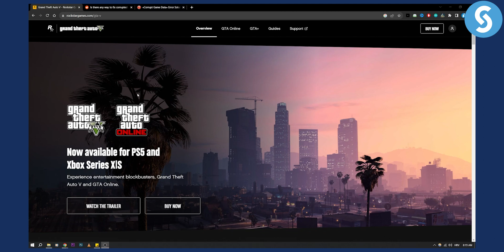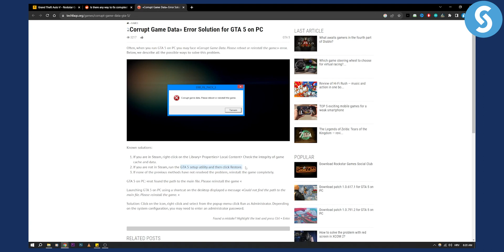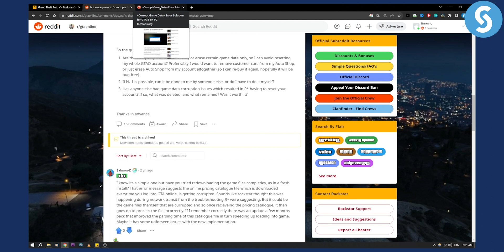How To Fix GTA 5 Corrupt Game Data (Tutorial)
In this video, we will show you how to fix gta 5 corrupt game data